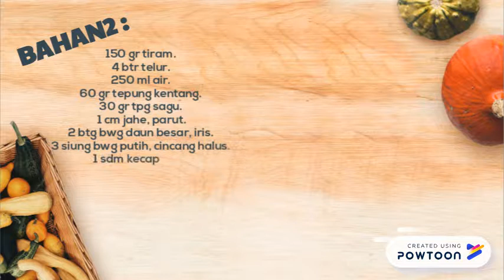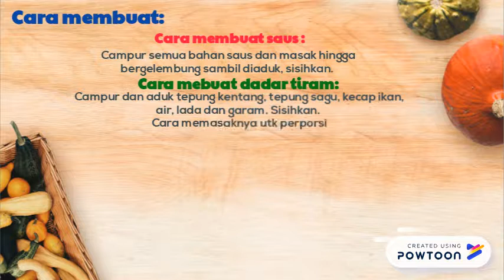RESEP TELUR DADAR TAIWAN STREET FOOD # IDE USAHA KULINER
Telur dadar tiram adalah jajanan yang cukup banyak ditemukan di Taiwan. Jajanan ini sebenarnya cukup sederhana, terdiri dari telur dadar dengan isian tiram. Telur biasanya ditambahkan dengan tepung kentang agar lebih tebal.

Untuk menggoreng makanan ini, sering digunakan minyak babi. Jadi, bagi umat muslim harus menanyakan kehalalannya dulu sebelum membeli jajanan ini. Sebagai penambah rasa, telur dadar bisa diberi saus gurih, sambal, bahkan perasaan jeruk nipis untuk memberikan rasa yang kuat.

Bila ke Taiwan, jajanan ini salah satu yang wajib dicoba karena telah mendapatkan predikat sebagai makanan yang paling menggambarkan Taiwan. Tak hanya tiram, telur dadar semacam ini isiannya juga bisa diganti dengan udang.